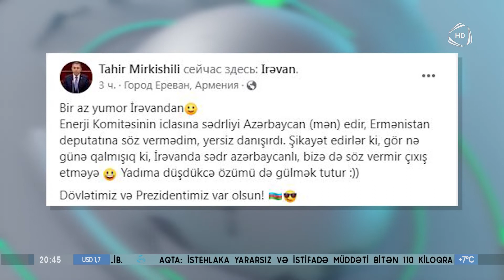İrəvanda ermənilərin təxribatına azərbaycanlı deputatdan sərt reaksiya